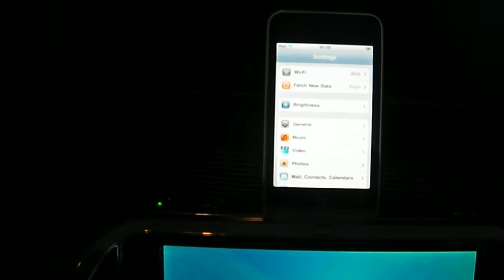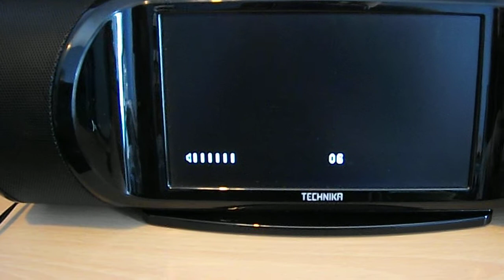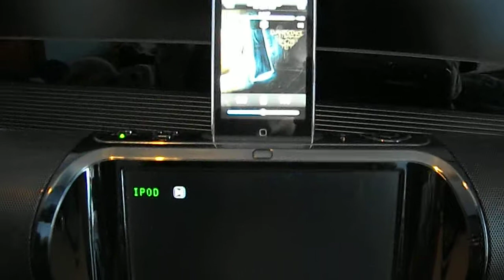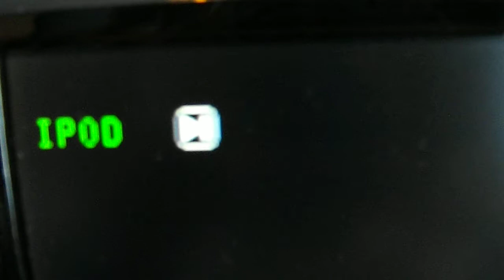Technika Viewbox video review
My review on the Technika viewbox. Can be baught online or i believe it can be found at Tescos. Speaker for Ipods etc, with a 7" LCD screen.
-can be used as a photo frame
-compatible with USB, SD, MMC, MS card reader
-AV output, Headphone and line in jacks
-Mains operated